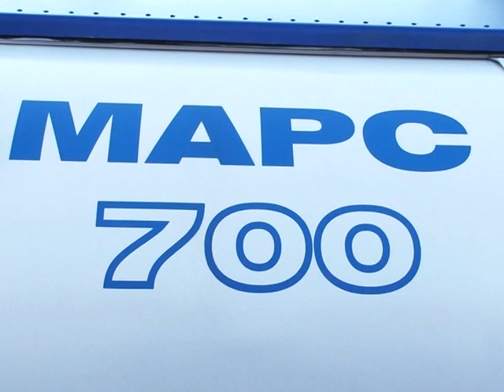ВРУЧЕНИЕ ТЕХНИКИ для МЧС